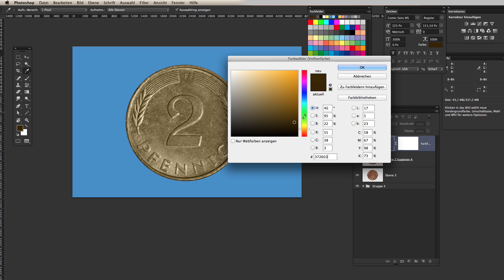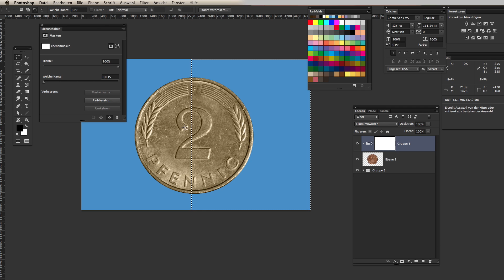Münze vergolden mit Photoshop! (Grundlagen)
Heute zeige ich euch den sechsten Teil der Serie "Vergolden mit Photoshop". Ohne lange Umschweife erläre ich wie man eine Münze vergolden kann!  Hier der Link um die Münze runterzuladen: